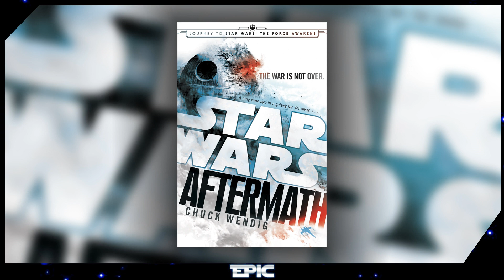Čo sa stalo so Svetelným Mečom Darth Vadera? - Star Wars Vysvetlené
Vitajte u nového videa. Dnes sa pozrieme na to, čo sa stalo so svetelným mečom Vadera.
📱Sociálne siete :
Ďakujem že ste video dopozerali do konca.
Ak chcete tak ma môžete podporiť aj finančne cez YouTube členstvo.
Tento mesiac kanál finančne podporili: Elika, Akvatam
EPIC-VERSE 2023